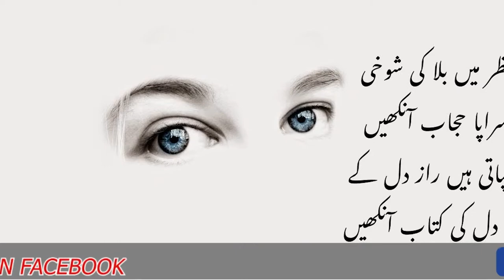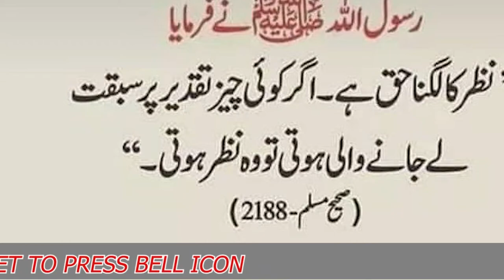WHAT IS EVIL EYE? | URDU SECRET SEEKER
Hello friends how are you hope well as always... today's video is about reality of evil eye.. what is it? concept of evil eye can be found in almost every nation and religion of the world.We will discuss that is it real or not... What islam say about it.. we will talk about some tactics that people use to save themselves from evil eye.. and much more... if you like the video Give a big thumbs up and share this video and don't forget to subscribe and also don't forget to give your golden opinion in comment box thank u.